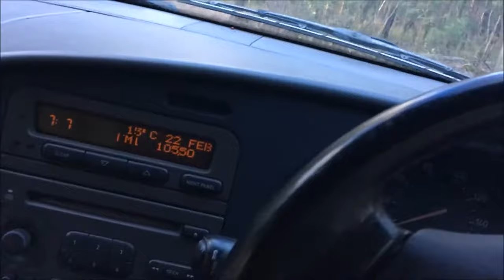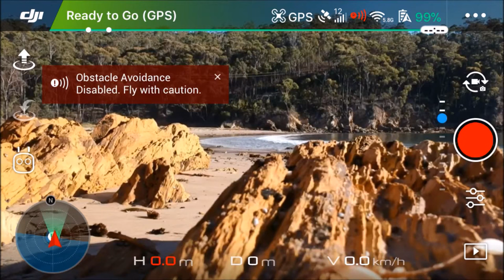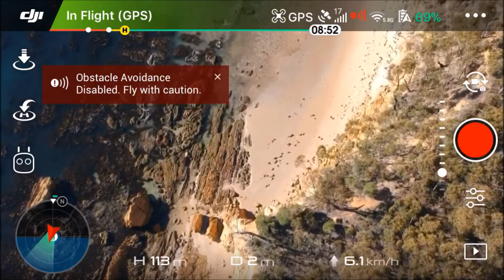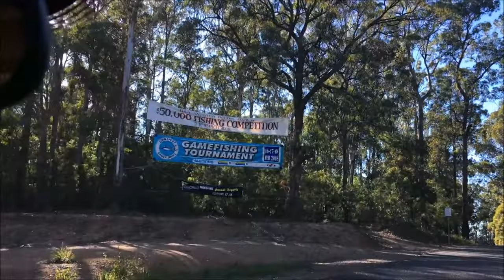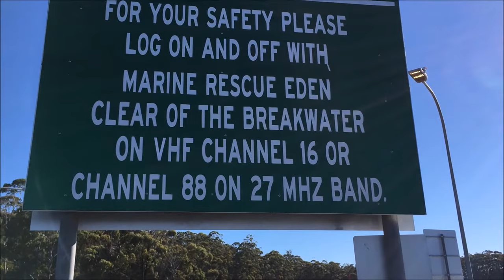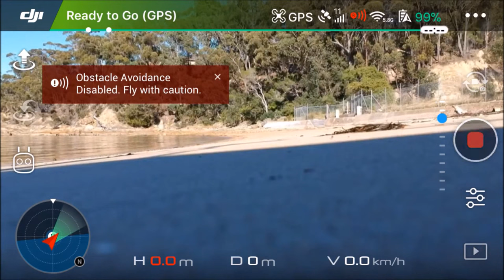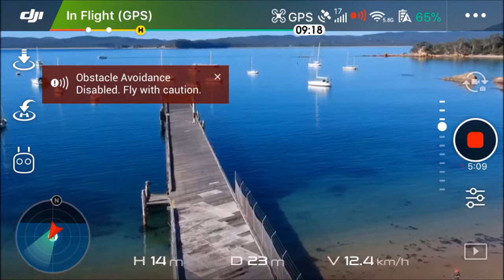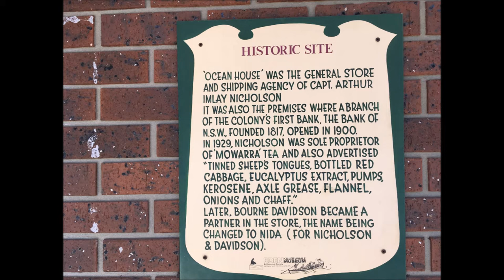Brandy Creek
Thanks to all the people who's stuff I used, you can have all the money (if there is any);^P
Listen to this sasquatch report...